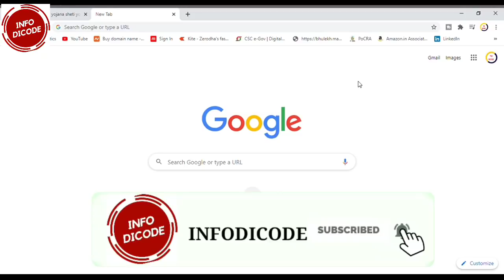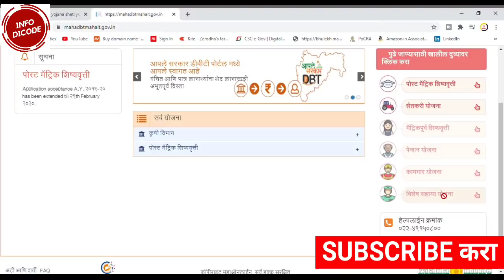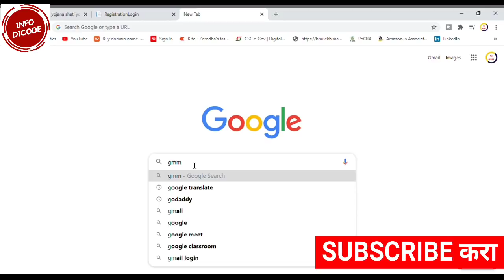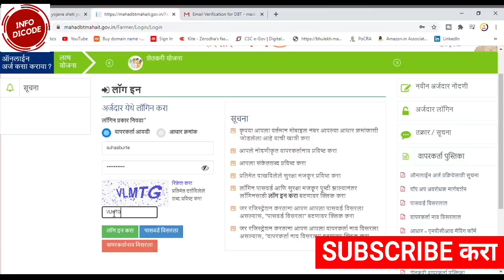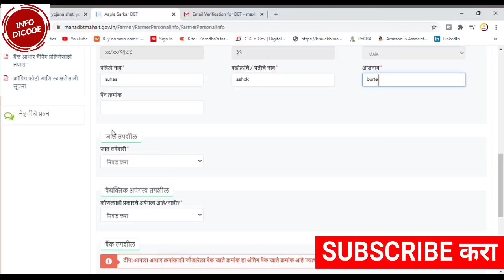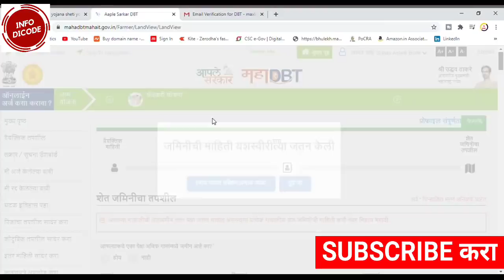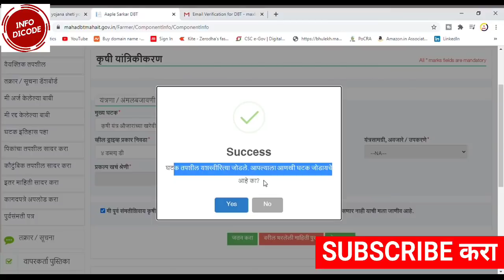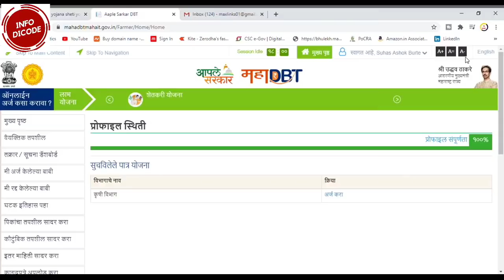कृषी यांत्रिकीकरण योजना mahadbtit registration online yojna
कृषी यांत्रिकीकरण योजना mahadbtit  registration online yojna @Agropowerandshetiyojana
कृषी यांत्रिकीकरण योजना mahadbtit  registration online yojna  @Infodicode
कृषी यांत्रिकीकरण योजना mahadbtit  registnline yojna,sheti yojana maharashtra,sheti yojana 2020,mahadbt,mahadbtmahait.gov.in registration,online registration,tractor anudan yojana maharashtra,maharash